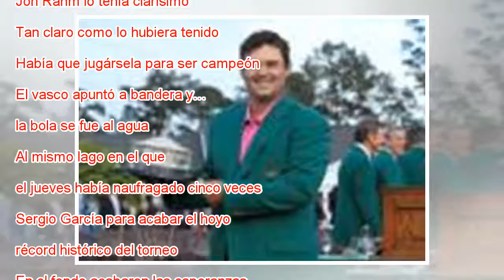Contar hasta siete, la técnica de meditación de Jon Rahm que lo acercó al Masters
Rahm, en el hoyo 15. MIKE SEGAR REUTERS Era todo o nada. El único objetivo en ese hoyo 15 era un eagle para dar el zarpazo final en la caza de Patrick Reed y de la chaqueta verde del Masters. Jon Rahm lo tenía clarísimo. Tan claro como lo hubiera ten...